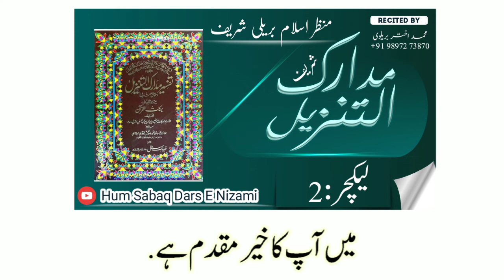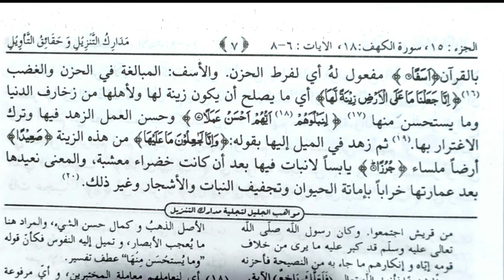lecture of tafseer e nasafi 02 dars e nizami course online online Alim course dars e nizami